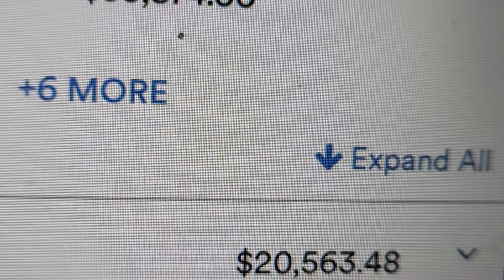Texas Driver $103,000 Gross Pay In FOODSERVICE With Only 8 Months Of Working